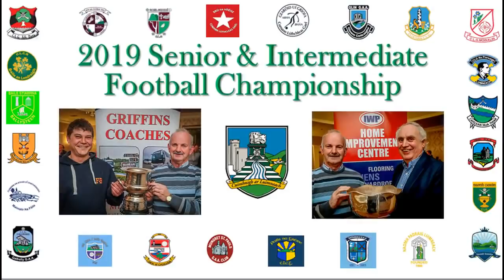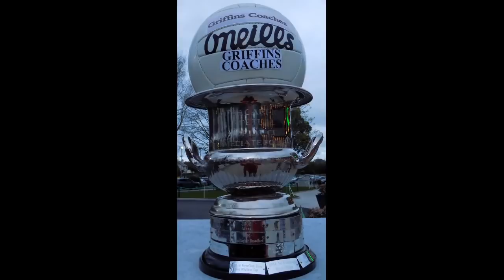Intermediate Football Championship Round 2 Preview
Matt O Callaghan & Jerome O Connell preview the round 2 of the Griffins Coaches Sponsored Limerick Intermediate Football Championship